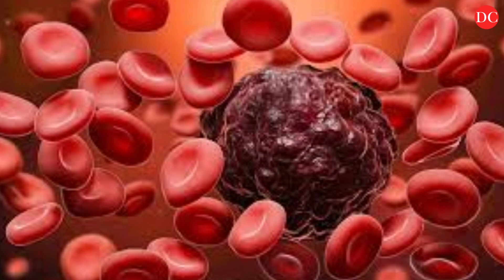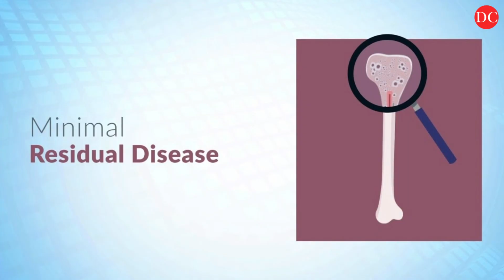Doctor Speaks: Early detection can reduce blood cancer risk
In an exclusive interaction with
DeccanChronicle , Dr Suruchi Aggarwal, Head - Scientific Affairs, MedGenome talks about the reasons for rising prevalence of blood cancer among young Indians.